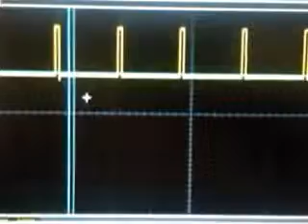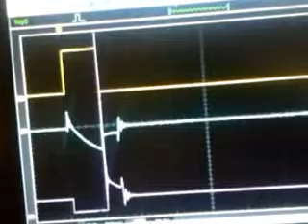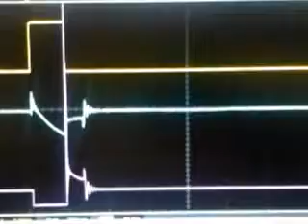Generador de pulso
Generador de pulsos por moulacion de ancho de pulso para la comprobacion de bobinas DIS y COP.